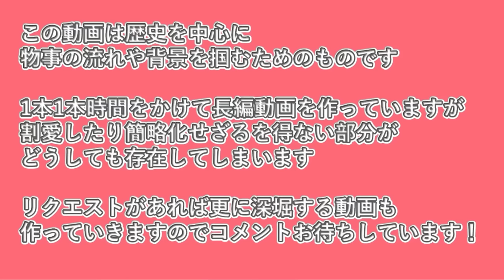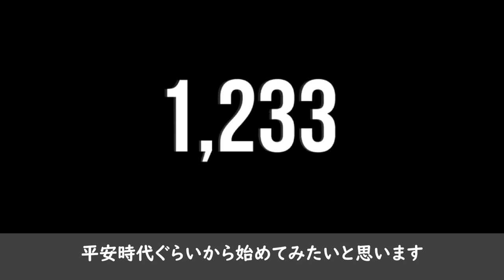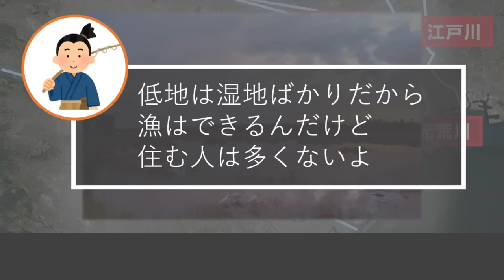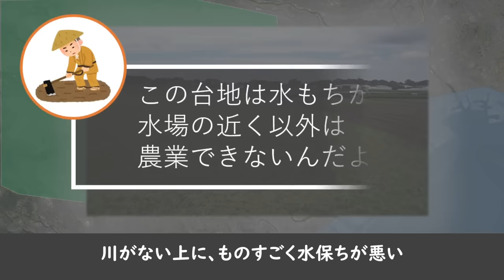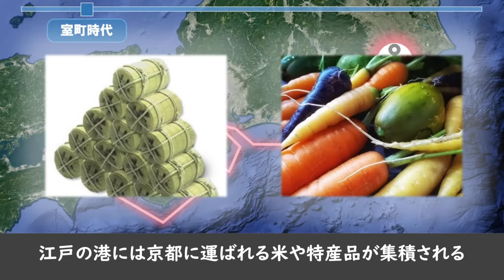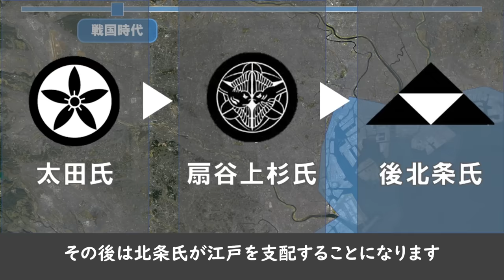あなたの知らない【東京の歴史】‐昔と今を比較しながら世界的な大都市・江戸と東京の歴史を徹底解説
世界の東の果ての島国に燦然と輝く、世界有数の大都市・東京。
この素晴らしい都市への愛を原動力に作られた、東京の歴史を語りつくす全力解説動画です。
長いですが、わかりやすさやテンポを意識して作ったので、見ていただけると、とてもうれしいです。

住んでいると気にもならない都市の歴史ですが、実は東京の歴史はめちゃくちゃ面白いのです。

普段何気なく使っている道や建物、何気なく通っている駅や街・・・
それらができたことにも理由があり、歴史があります。
それを知ると、東京がより一層楽しく、好きになるはずです。

東京をもっと深く知って、東京をもっと楽しみましょう！